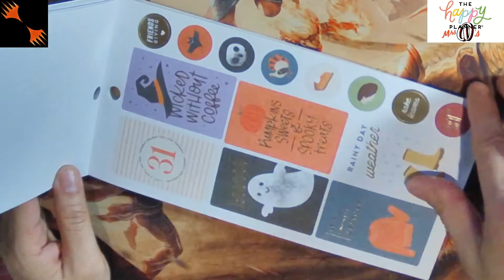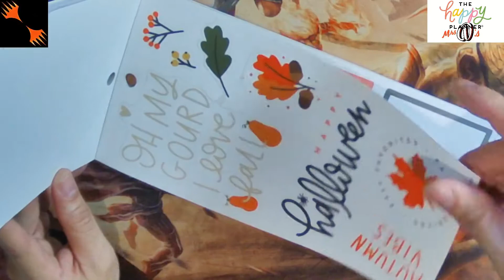Vlog # 290 - Happy Planner Sticker books // Spring / Summer / Fall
What's up Kapatid! I would just like to share a simple overview on some of Mrs. D's Happy Planner Sticker Book Collection.

Spring
Summer
Fall

Would like to make a huge Shout out to my Cousin Maddie San Miguel for the canvas. She help me incorporate my 2 passion, collections and hobbies.

Huge Shout out to Misplay MTG / Sir Michael Angelo Dela Pena for our official YouTube Channel Logo